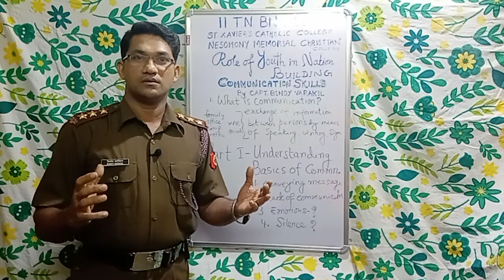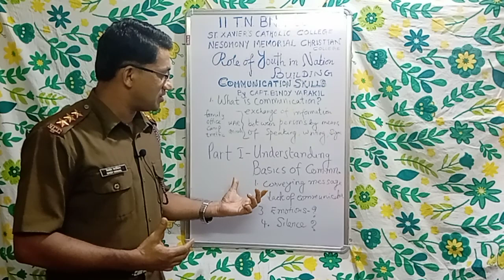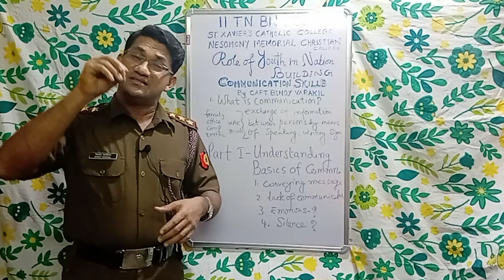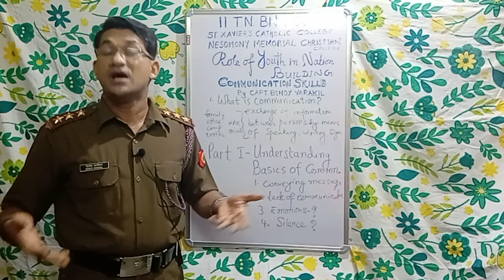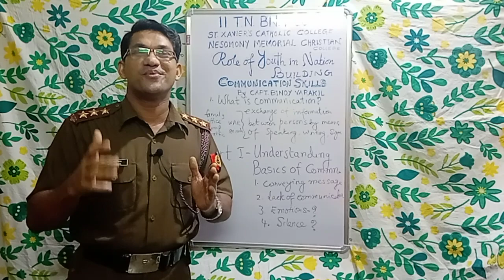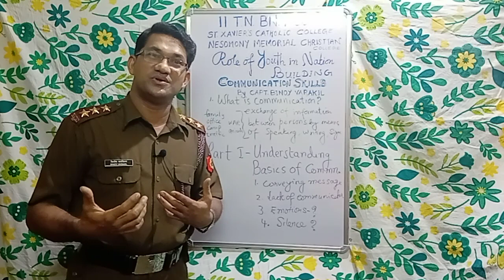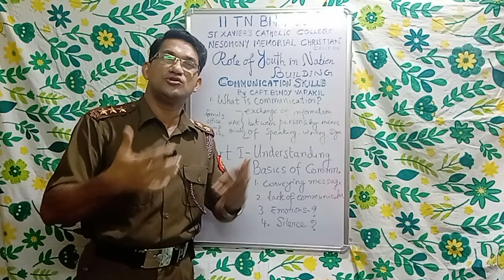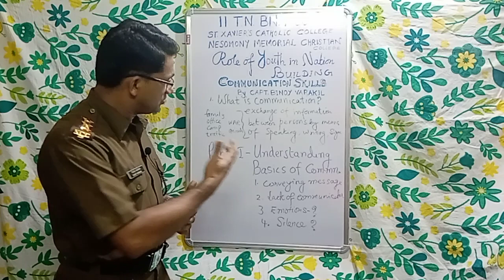NCC 2 Communication Skills- Part 2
Tamil Nadu Directorate NCC- National Workshop on Role of Youth in Nation Building